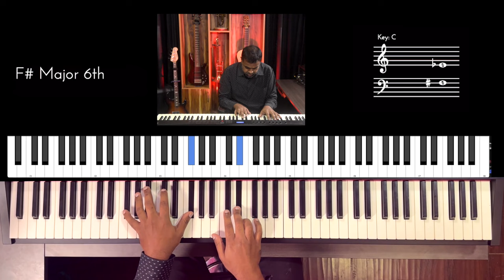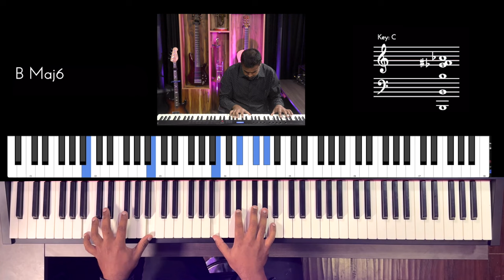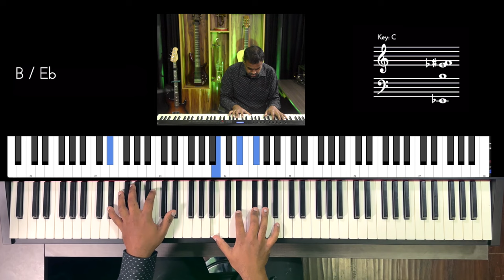Riff #2993 - Jason Zac